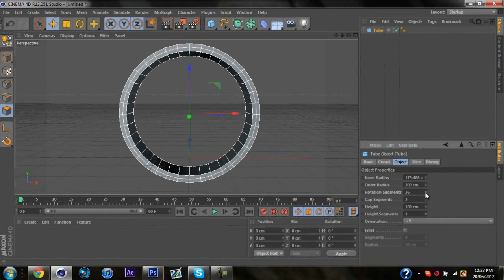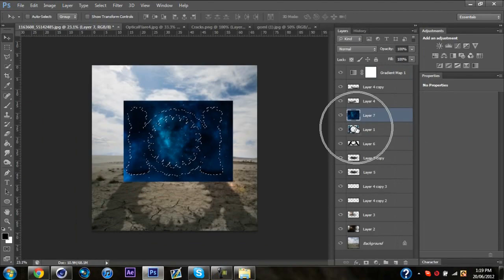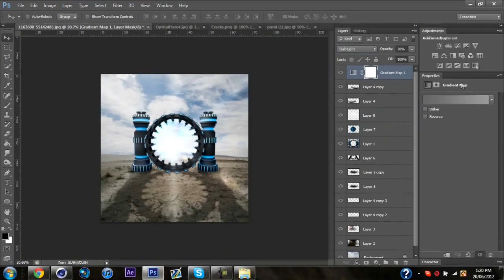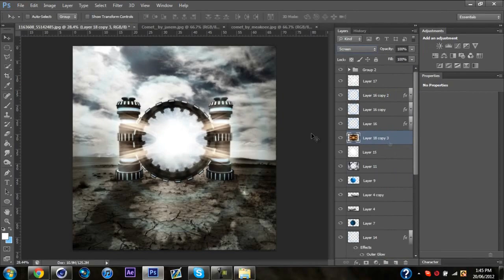Portal | By HybridNotion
Hey guys im back with another upload and this time i decided to make another photo manipulation on my channel!  If you guys like my manipulation style then feel free to drop a LIKE and a COMMENT.Im going to release the PSD File for Cinema 4D and Photoshop Project at 40 LIKES!